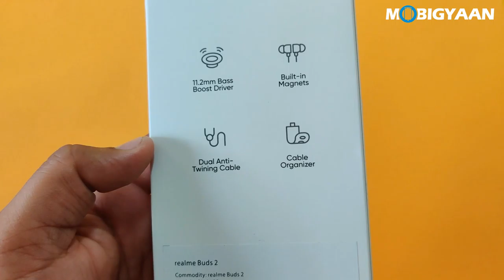realme Buds 2 Unboxing and Overview 🔥🔥🔥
Check out the unboxing of the realme buds 2 which was launched recently in India along with the realme 5 and realme 5 Pro. The realme buds 2 costs as low as Rs 599.